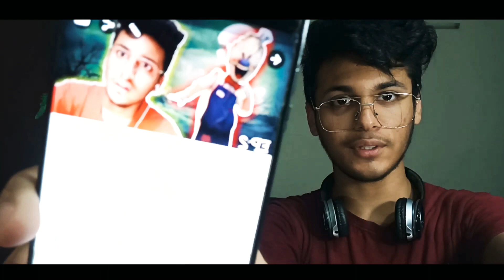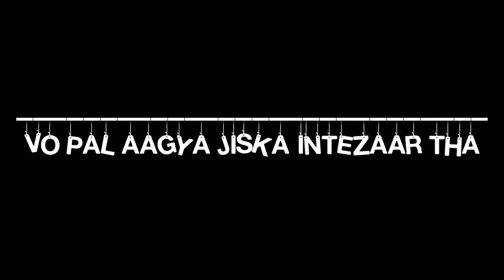I SHAVED MY BEARD After 2 YEARS 😂 *Funny Reaction*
KRISH RAJPAL ~ @_Krxshh